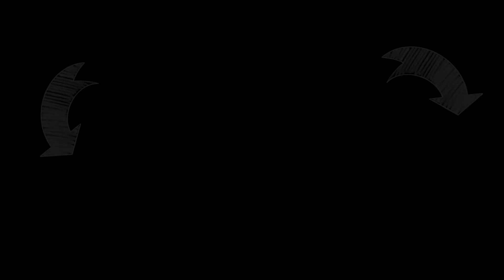Lego 31129 Alternate Build Tank